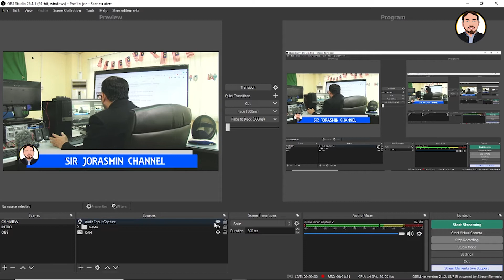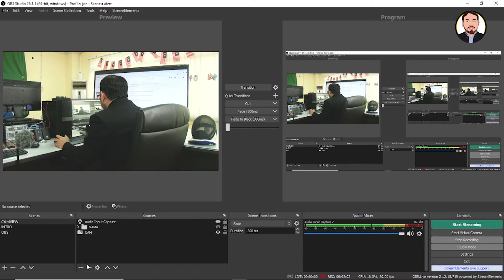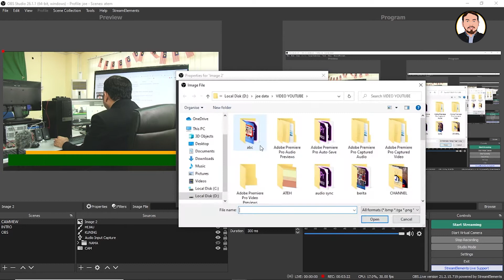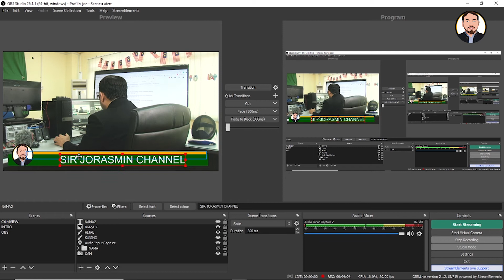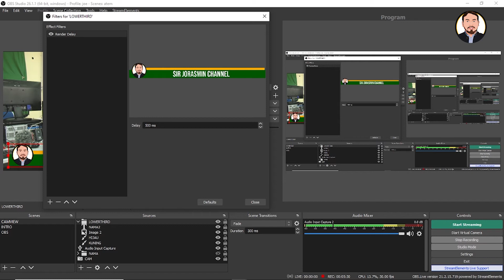Create Animated Lower Thirds in OBS | DIY Lower Third dalam OBS | Kreativiti Sendiri Gaya Sendiri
DIY Lower Third dalam OBS | Kreativiti Sendiri Gaya Sendiri.  Create Animated Lower Thirds in OBS AMAZING FREE Tool!